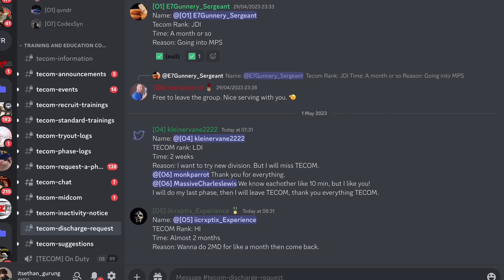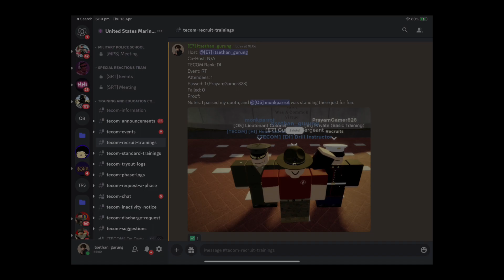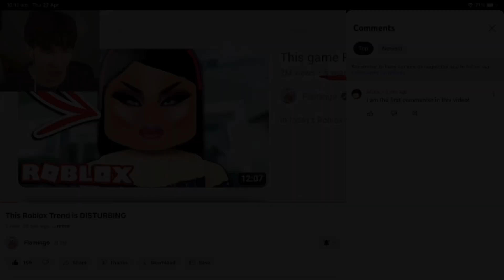Farewell TECOM (Roblox USMC)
Hi there guys, today is the end of the TECOM series well, it was a good experience TECOM and let’s say thank you to pirateaj86 for helping me get to here!